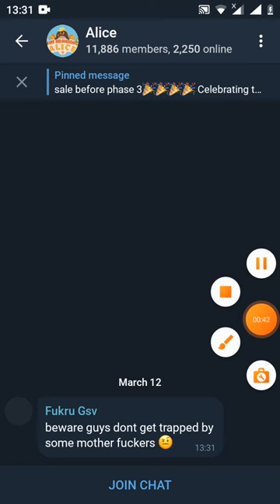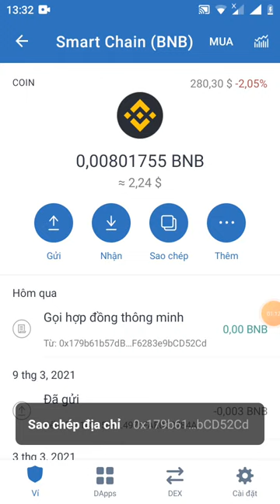hướng dẫn nhận 10 token Alice (đã lít sàn binace kèo ăn chắc 💯)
Link fom